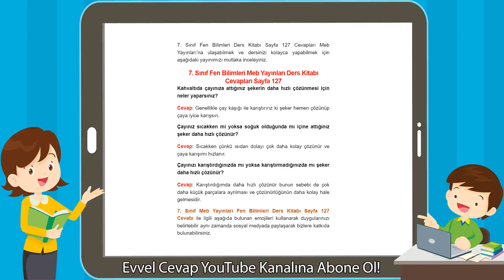7. Sınıf Fen Bilimleri Meb Yayınları Ders Kitabı Cevapları Sayfa 127